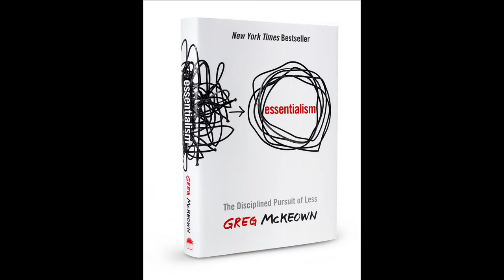Photography and Essentialism - The Pursuit of Meaningful Work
Essentialism: The Disciplined Pursuit of Less

Photography Niche Innovation: Practical Guide To Finding and Owning Your Niche